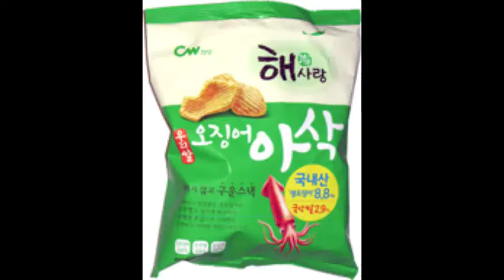Top 10 Squid Flavored Snacks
These are The Top 10 Squid Flavored Snacks.